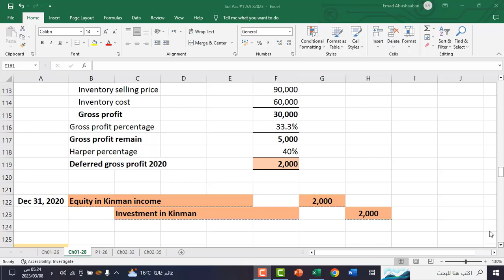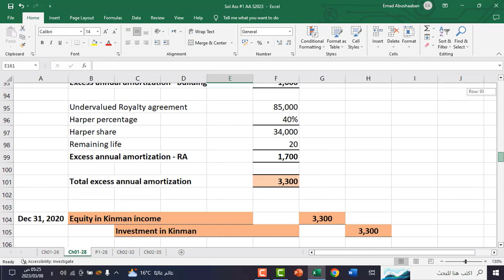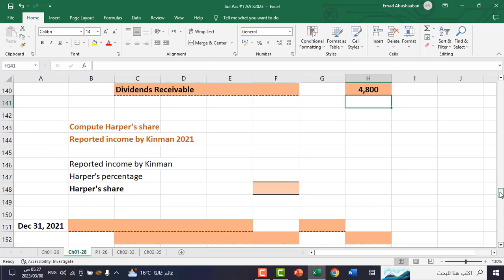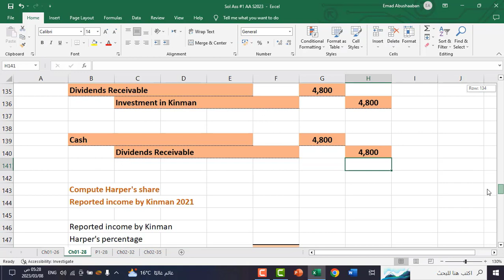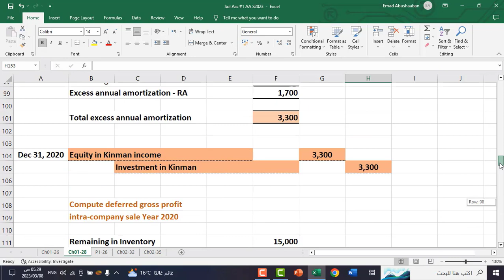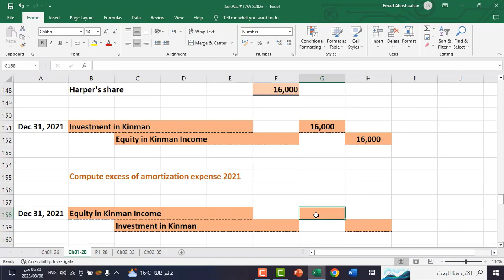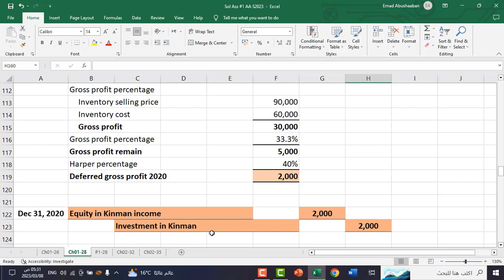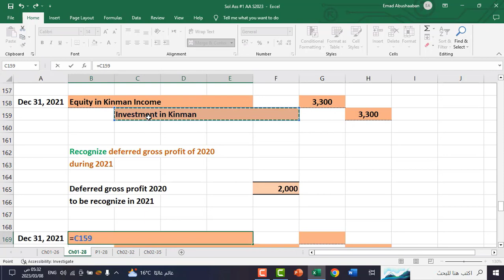Equity Method P6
Advanced Accounting
Joe B. Hoyle, Thomas F. Schaefer, Timothy S. Doupnik
Fourteenth Edition, 2021